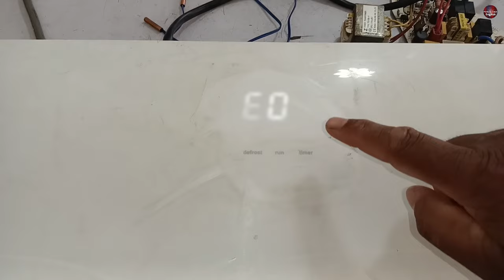Inverter Mini Split AC Circuit Board Half Display & E0 Error Repair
In this video, we'll guide you through repairing a circuit board with a half display and an E0 error on your mini split AC unit. It can be frustrating and confusing when your mini split Air conditioner circuit board displays only half of the information or shows an E0 error. But fear not! We're here to help you diagnose and fix the problem step by step. Throughout the video, we'll explain the possible causes behind the half display and E0 error, such as loose connections, faulty components, or power supply issues. We'll show you how to safely access the circuit board and perform a thorough inspection to identify the root cause. Once we've identified the problem, we'll guide you through the repair process. Whether it's reseating connectors, replacing faulty components, or troubleshooting power supply problems, we'll provide clear instructions and tips to ensure a successful repair. Safety is paramount when working with electrical components, so we'll emphasize the importance of turning off the power and taking necessary precautions throughout the video. By the end of this tutorial, you'll have the knowledge and confidence to fix the half display and E0 error on your mini split AC circuit board, saving you time and money on professional repairs.
Products You Might Be Interested in buying and sharing with your friends. Thanks!

Multimeters
UNI-T UT181A True RMS Auto Range Multimeter ➡️
Thermal Camera
Soldering Wires
10Pcs 2mm XZZ-2015 Desoldering ➡️
0.8mm/1.0mm 50g Lead Free Solder➡️
0.6/0.8mm 50g/100g Lead Free Solder➡️
200g 500g Tin Wire Soldering Wire ➡️
8g 50g Per Roll High Purity Soldering Wire➡️
250m/roll 30AWG UL1423 Insulation Cable Copper➡️
Vacuum Pump
18V Lithium Battery Vacuum Pump ➡️
VEVOR 2.5CFM Refrigerant Vacuum Pump ➡️
Refrigerant Vacuum Pump ➡️
VEVOR 1.8-4.8CFM Refrigerant Vacuum Pump➡️
R410A R22 R134a R404A Manifold Gauge ➡️
Refrigerant pressure gauge ➡️
500/800PSI Refrigerant Manometer ➡️
HONGSEN HS-330 Refrigeration Vacuum ➡️
Air Condition Gauge Manifold ➡️
MRCARTOOL L202 Air Conditioner ➡️
Soldering stations
JCD 2 in 1 Soldering Station LCD Digital Display➡️
JCD 8586 Soldering Station 2 In 1 Digital➡️